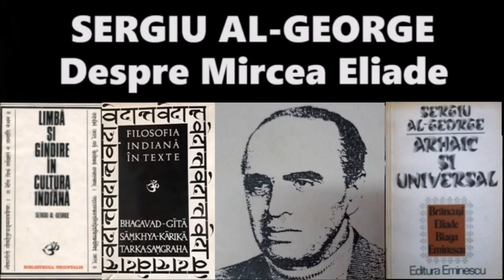SERGIU AL-GEORGE, Despre Mircea Eliade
Isabela Vasiliu-Scraba citește fragmente din amplul eseu despre Mircea Eliade scris de Sergiu Al-George.
3. Despre romanul Pe Strada Mântuleasa,
7. Despre O fotografie de 14 ani,
13. Despre Cele trei grații,
14. Despre Tinerețe fără tinerețe,
15. I. Vasiliu-Scraba, Mircea Eliade si brațul lung al inchiziției comuniste,
Mircea Eliade notase pe 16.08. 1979 teama obsedantă pe care o avea că „al treilea volum din Histoire des croyances..., acest opus magnum ar putea rămâne neîncheiat”. Si discipolului său Sergiu Al-George îi scrisese pe 6 iunie 1976 că „va trebui cu orice preț” să încheie volumul III. Din fericire, volumul III l-a putut încheia. Din nefericire însă, cu cel de-al IV-lea volum, s-a întâmplat așa cum îl avertizase visul din 20/21 iulie că o să se întâmple: un șobolan îi va mânca manuscrisul Se știe că serviciile secrete numeau agenții infiltrați „agenți cârtițe”. Ioan P. Culianu, unul dintre turnătorii renumitului savant fusese si el „un trimis al stăpânirii comuniste” (cf. Virgil Ierunca) infiltrat pe lângă M. Eliade. Din postura sa de turnător, Culianu a avut insolența să-l atace pe Eliade cu acuzații nicicând dovedite de securișto-comuniști (Mircea Eliade și detractorii săi, Acest lucru l-a îndrăznit după tot binele pe care i l-a făcut marele savant celui care a fost 12 ani asistent de română la Groningen, fiind împușcat la Chicago în WC-ul Facultății de teologie ca trădător al Securității, nicidecum în inexistentul birou al celui încă neangajat la Divinity School, cum dezinformează I.A./ChatGPT,
Pe 24 martie 2023 Pafsanias (oare G. Liiceanu?) a scos pagina „Isabela Vasiliu-Scraba” (vezi fișa, Ceva mai înainte, Kun Kipcsak (oare Grigore Vida? Salariat al lui Liiceanu și asistentul Danei Jalobeanu?) ștersese din Wikipedia cele 12 teze doctorat făcând referise la cărțile și la eseurile ei filosofice. Obsedați de Humanitas, care l-a cenzurat pe M. Eliade și pe M. Vulcănescu ), cenzorii au folosit sintagma „presupusele ei cărți”. Îngreunată fiind și căutarea „google” după numele scriitoarei, ei n-au mai putut afla că volumele Isabelei Vasiliu-Scraba apărute după 1992 pot fi citite la Washington, în Library of Congress. Dar, bineînțelesc că nu doar în S.U.A., ci și în mari biblioteci occidentale, unde cărțile ei au ajuns pe cale oficială, prin schimburi inter-bibliotecare, datorită nivelului ideatic elevat si nu al locului de publicare. Probabil fișa a fost ștearsă și ca răzbunare pentru că a publicat un text despre confiscarea Wikipediei,